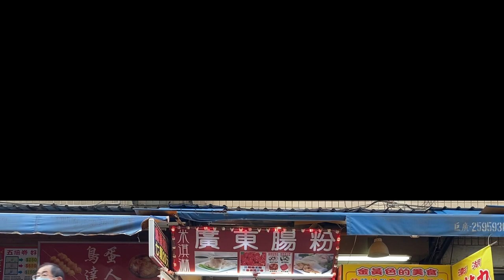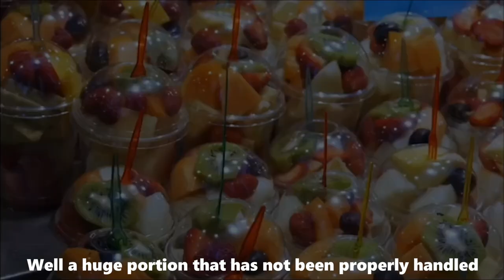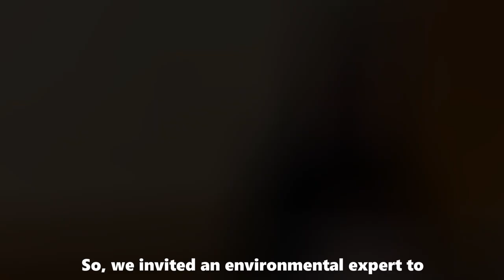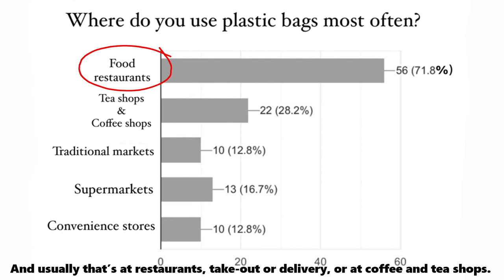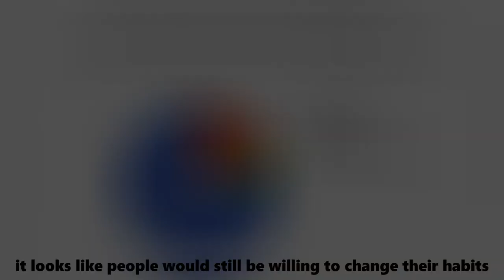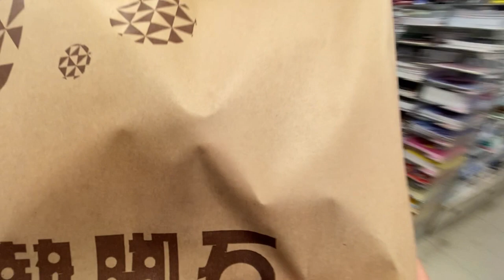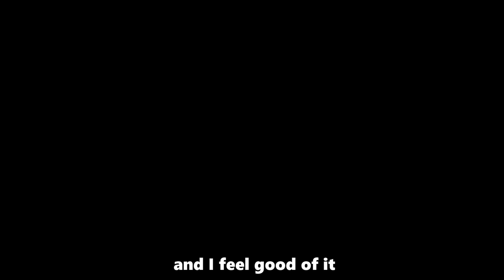FRIENDS - Tam Kang High School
Hao-Hsuan Tang
Yi-Fei Liu
Zi-Xuan Zhou
Tzu-Chi Mu
Ting-Zhen Kuo
Te-Hsi Hung